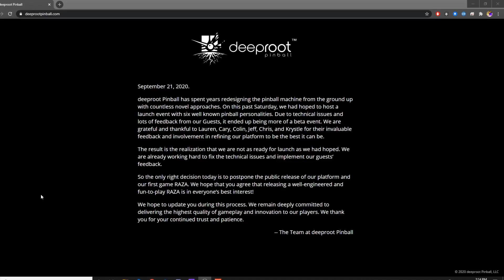deeproot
The last few days have been hectic, guys. I would love to give you everything - but I can't. Honestly, I just want to move on. I may do a follow up video and call it done. This video was already complete, but then I was given permission to talk about other items - we shall see what unfolds...